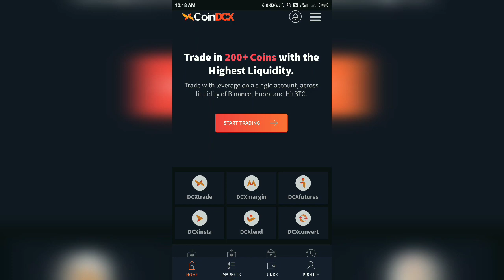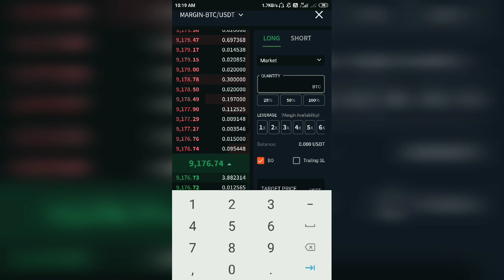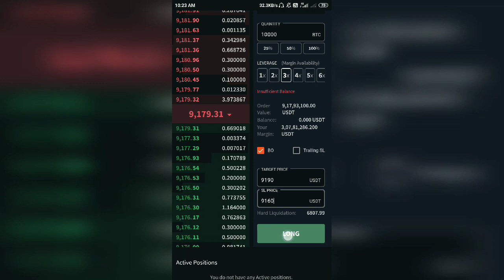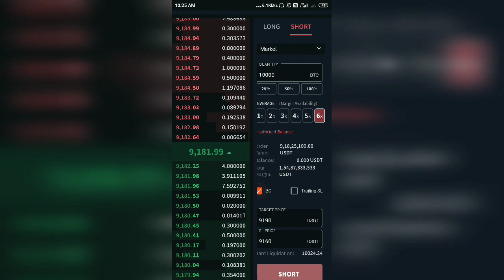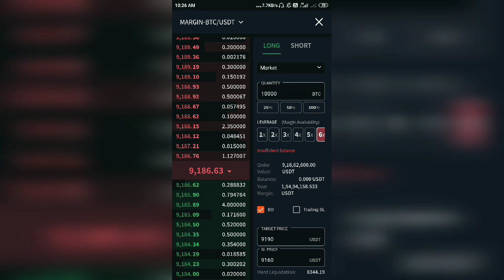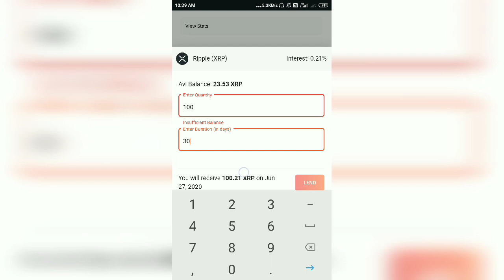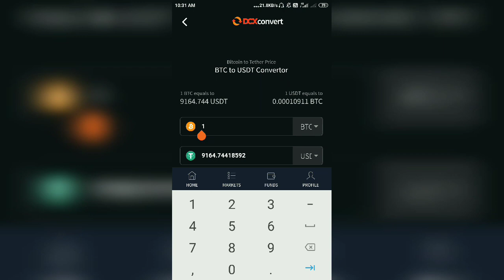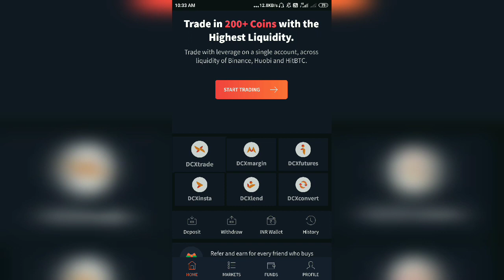How To Trade, Margin, Lend, Insta and Futures in CoinDCX😍😍😱 | Basic Explain🎉 | Part 2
1000 Rubles + 100Rs Paytm